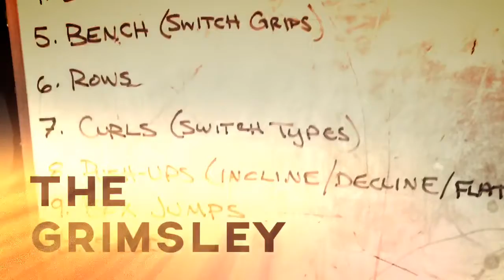WOTD 30 Minutes Non-Stop | Ascending Ladder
Get through it as many times as you can non-stop for 30 minutes. The number out front is how many reps you do before moving to the next exercise. After you finish the reps of the newest set start over and progress one set further.

Example: 1, 1-2, 1-2-3, 1-2-3-4 and so on.

Hint: Plan your space to move from set to set with minimal down time. This is 30 minutes of non-stop high intensity.

1 - Burpee
2 - Pull ups (switch grips each set)
3 - Power Clean Jerk
4 - Squat
5 - Bench Press (switch grip each set)
6 - Dumb Bell Row
7 - Push Ups (switch types each set)
8 - Curls (switch types each set)
9 - Box Jumps
10 - Ten Yard Sleds